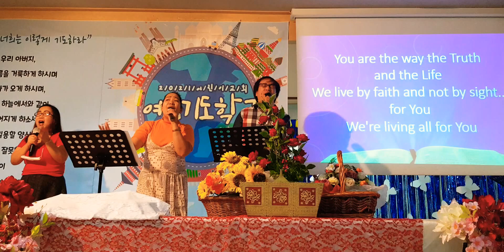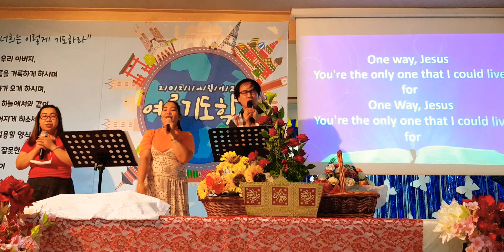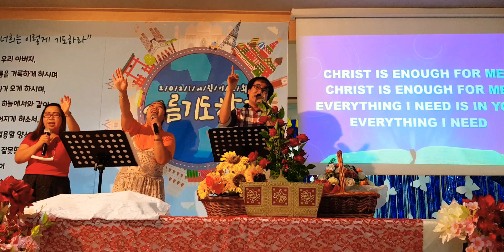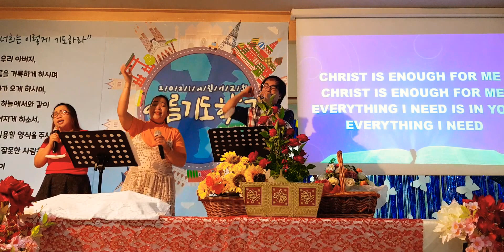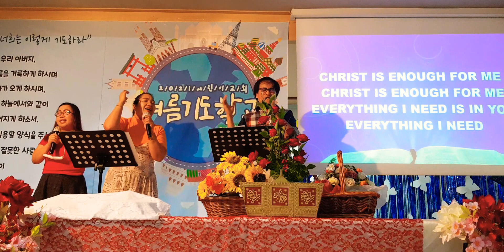praise n worship 6.6.21